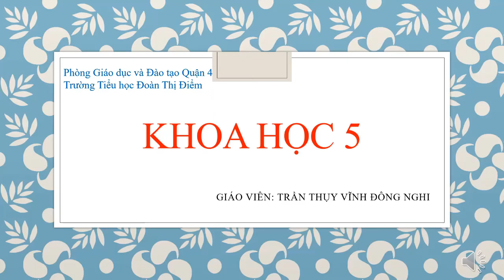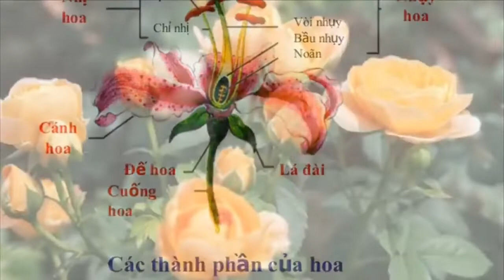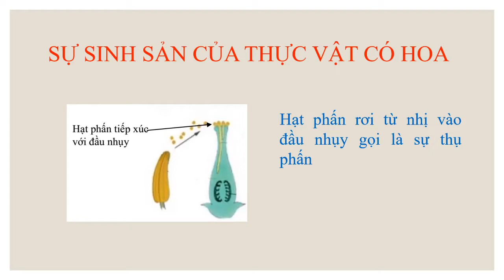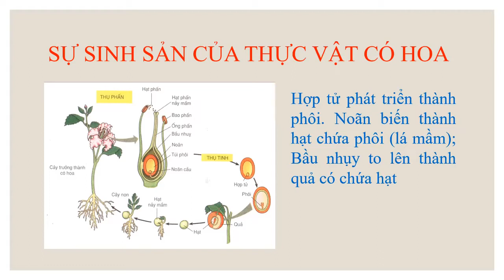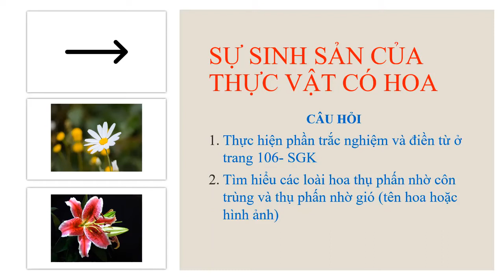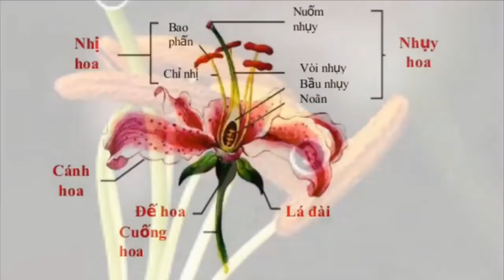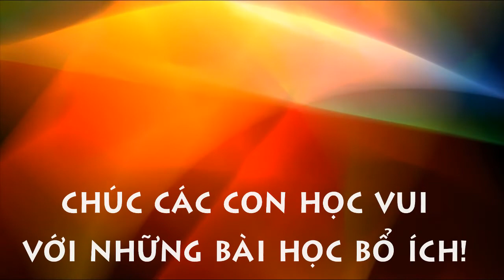Lớp 5- Khoa học- Bài: "SỰ SINH SẢN CỦA THỰC VẬT CÓ HOA"- GV Trần Thụy Vĩnh Đông Nghi